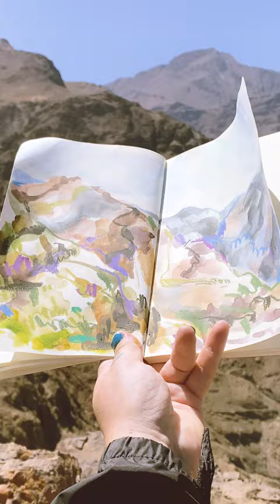Let's actually travel and paint together!!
Let’s ACTUALLY do this!!! I’m doing a super dreamy collab with @trovatrip where they help make it possible to take a trip and paint together!? Is this even real?! Such a dream!! But it can become a reality! If you’re a bit interested, help me figure out some of the logistics by answering some quick Q’s 🧡🌞✨
Oooh I’m so excited! I can’t even tell you how much!!!